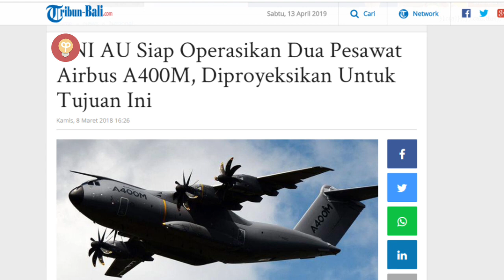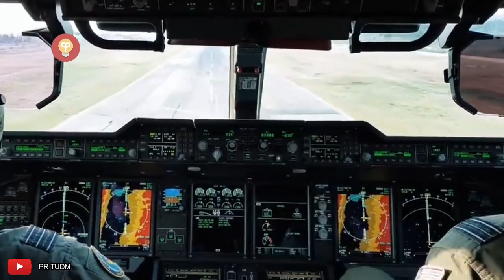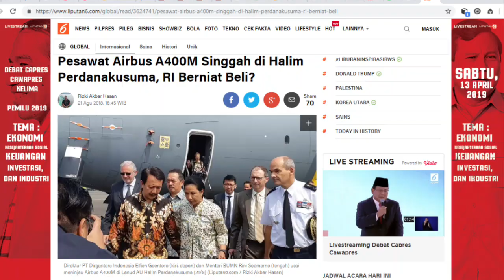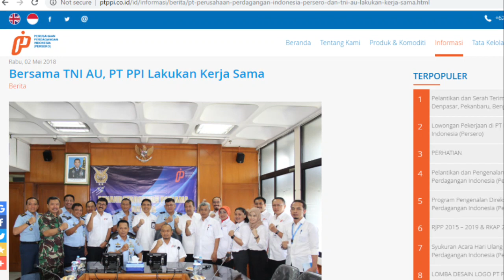INILAH AIRBUS A400M YANG DIINCAR INDONESIA, INI KELEBIHANNYA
Airbus A400M menjadi salah satu pesawat angkut yang sedang diincar TNI AU. A400M ternyata bisa menjalankan beberapa tugas berbeda, seperti misi taktis jarak pendek, misi strategis jarak jauh, dan sebagai tanker.
Pemerintah sudah berniat untuk membeli pesawat buatan Prancis ini. Rencananya, pesawat ini akan difungsikan untuk mengangkut berbagai kebutuhan pokok ke Indonesia Timur. Untuk satu unit pesawat, A400M dibanderol dengan harga mencapai Rp 2,1 triliun.